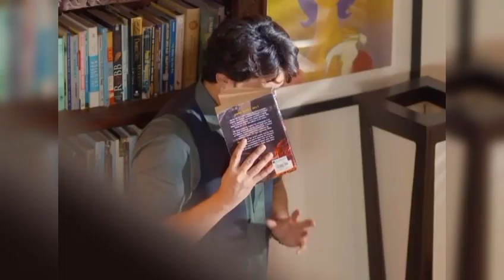Ishq Murshid fun on set | Bilal Abbas-Durr-e-fishan chemistry,@Trendyafashion,@HUMTV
ishq murshid today promo